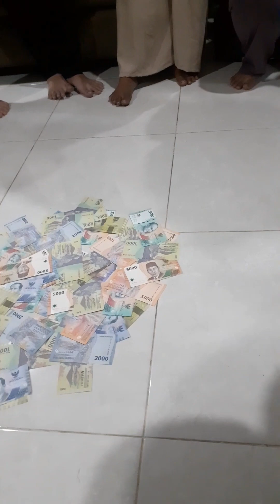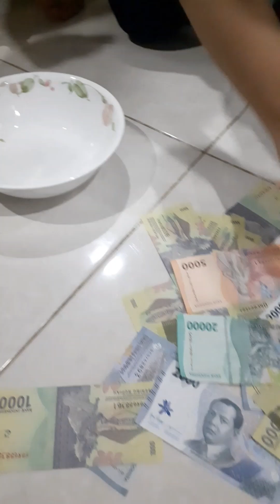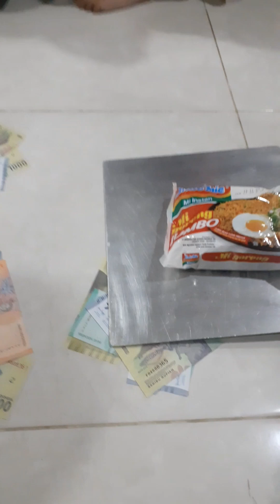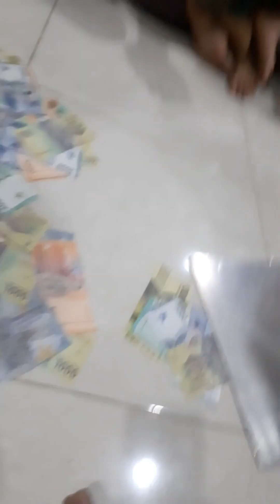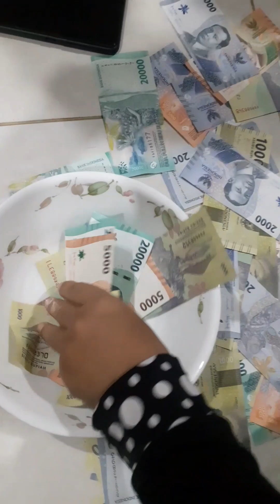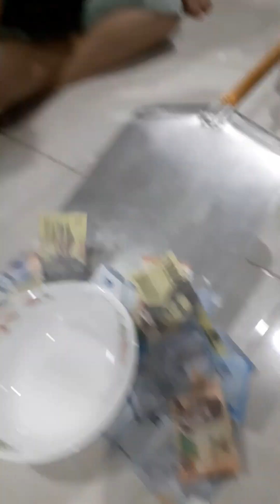Serok Duit THR yuk!!